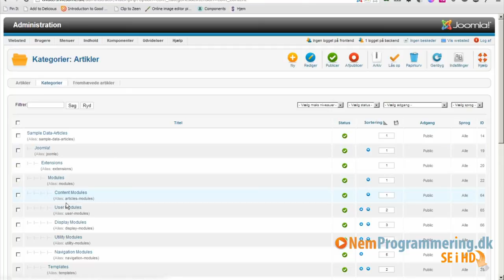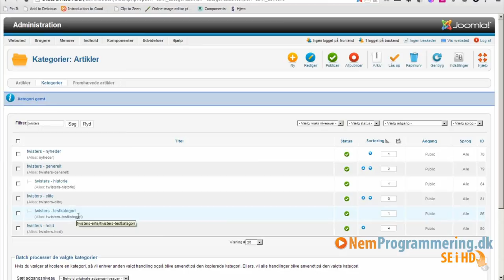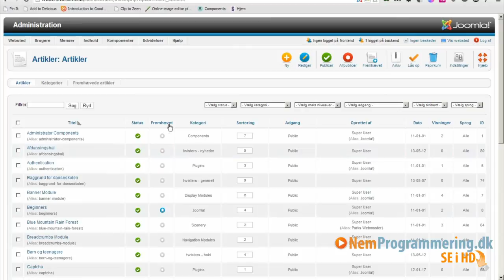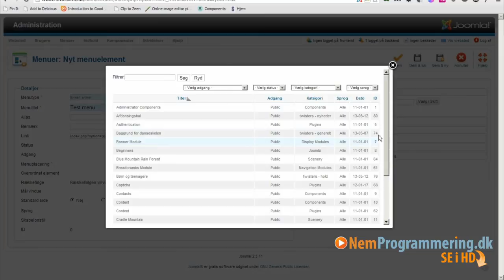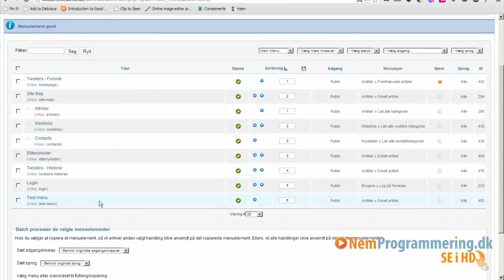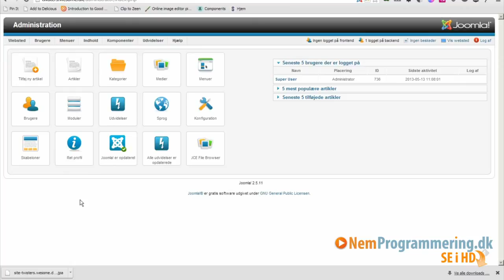Joomla CMS kursus / tutorials / guide #4 - Opret kategorier, artikler og menuer